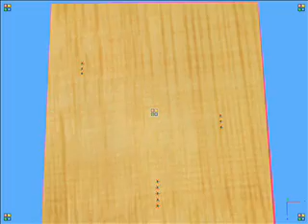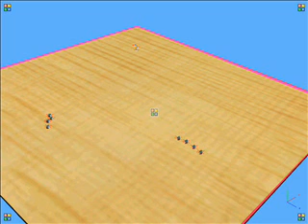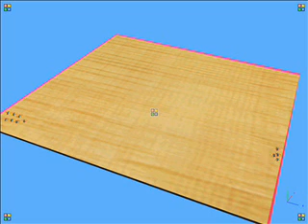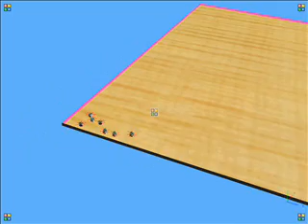Distributed area coverage-multi-robot team formation (webots)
Three multi-robot teams use a utility-based model to dynamically determine the best team configurations while covering an initially unknown environment